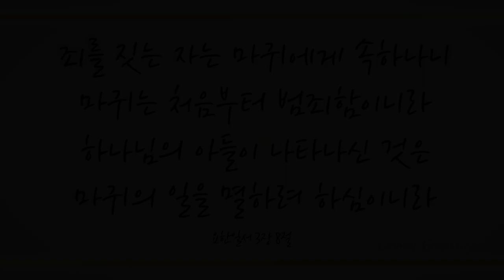어머니의 넓은 사랑 (Precious Love, the Love of Mother, 579장)- 이다정 (Lee Da Jeong)/(Piano: 박지혜/편곡: 신상우)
죄를 짓는 자는 마귀에게 속하나니 마귀는 처음부터 범죄함이니라 하나님의 아들이 나타나신 것은 마귀의 일을 멸하려 하심이니라 (요일3:8)

그런즉 너희는 하나님께 복종할지어다 마귀를 대적하라 그리하면 너희를 피하리라 (약4:7)

참 왕 예수 그리스도 그 이름의 권세로 세상 신 마귀의 일을 멸하여 하나님께 순복하는 참된 하나님 자녀로서 모든 축복을 소유하게 하사 믿음으로 영생에 이르게(요6:40) 하셨음에 감사드리며 이 찬양 바칩니다.

이번 주 87번째 찬송곡으로 메조 소프라노 이다정님, 피아니스트 박지혜님 [편곡:신상우님]의 ‘어머니의 넓은 사랑 –579장-’ 들려 드립니다. 이 찬양 들으시는 모든 분들께 항상 성령 충만한 최고의 시간 임하시기 기도드립니다~♡]